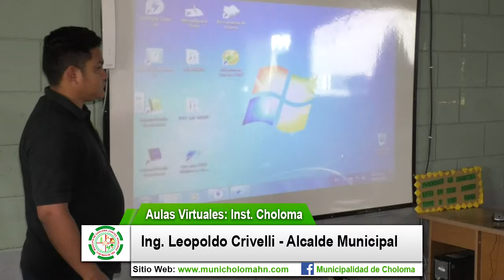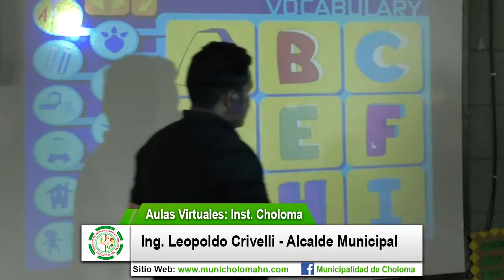ING LEPOLDO CRIVELLI INAUGURACION DE AULAS VIRTUALES